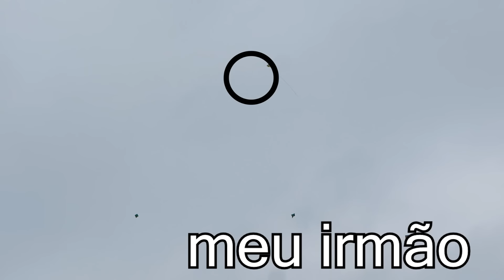Soltando Pipa no Domingãoo - Cortando varias pipas, é só relo épico!!!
Caixa Postal: 90795
Cep: 25620971
Nome: Jean Nunes de Oliveira Silva

Youtuber's Pipeiros, se Inscrevam nos canais...